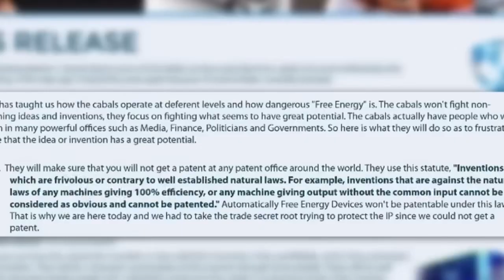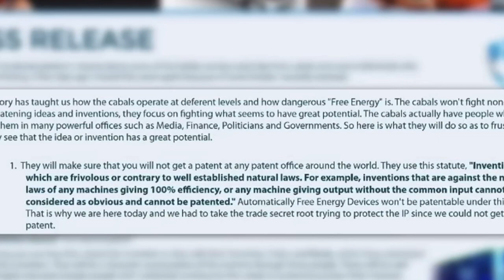Chikumbutso Zimbabwe invented self powered car and television technology was poisoned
Zimbabwean Maxwell chikumbutso invented technology to power car and appliances forever with conventional electricity and was almost assassinated for it